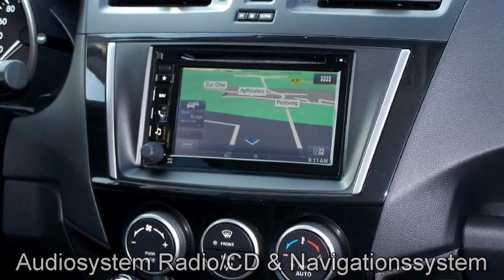Mazda 5 Limousine1572 Schwarz metallic 2015 Autohaus Unger